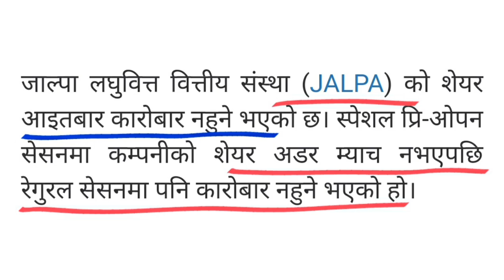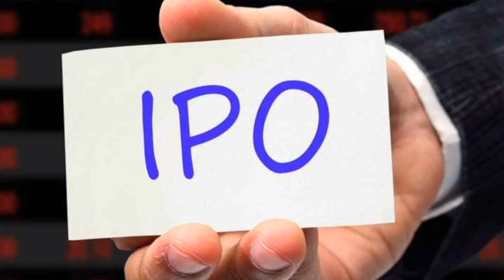Jalpa Laghubitta special preopen session किन कारोबार भएन ? | IPO नपरेकाहरुको लागि राम्राे मौका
Jalpa Laghubitta special preopen session किन कारोबार भएन ? | jalpa laghubitta को IPO नपरेकाहरुको लागि राम्राे मौका | Jalpa laghubitta special pre open session मा order place कसरी गर्ने | jalpa laghubittaopening price | JALPA | jalpa samudayik laghubitta bittya sanstha limited IPO | IPO | NEPSE | IPO NEPSE | Special Pre Open Session in Nepse Online Trading System in detail | place order in Special Pre Open @Nisha Sapkota   @RAM HARI NEPAL